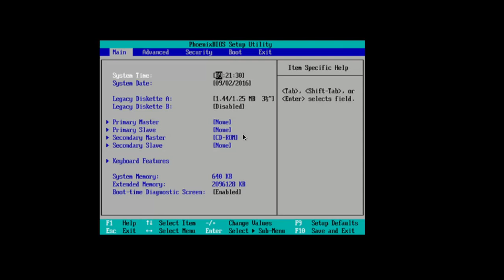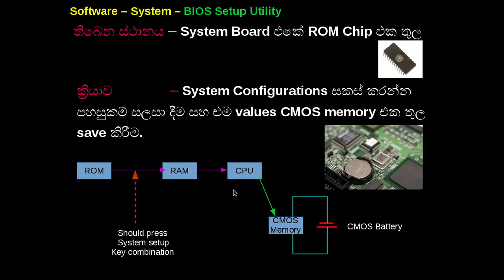Module 02 Software Lesson 05 System Software BIOS Setup Utillity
Information and communication Technology by Senaka Somaratne